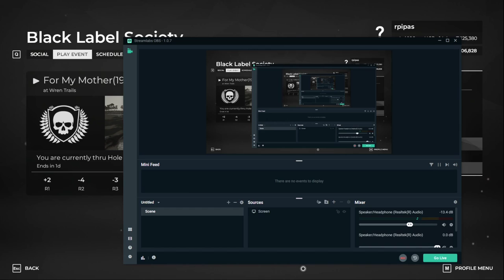Round 4 |Black Label Society |For My Mother 1936 2021 @ Wren Tails | Master Settings| PGA Tour 2K21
For PhlyerPhanatic31- Much love

Total -4